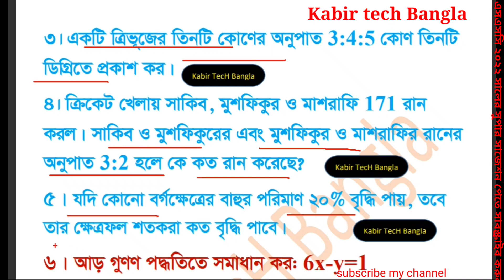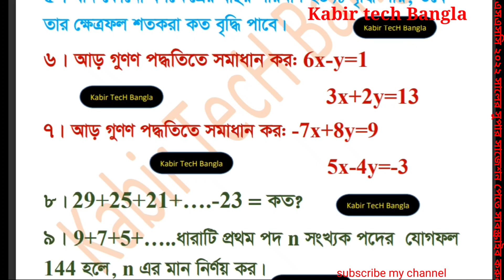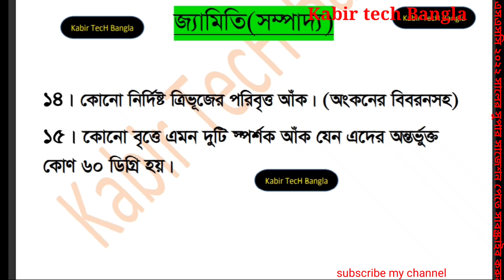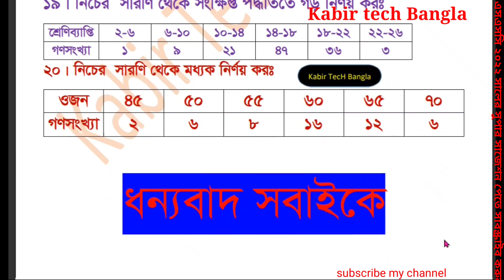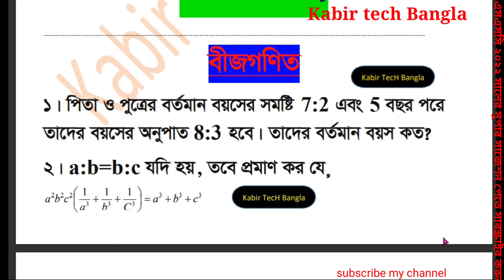SSC 2022 Vocational Math Final Suggestion | এসএসসি ২২ ভোক গণিত-২ সর্বশেষ সাজেশন | স্পেশাল সাজেশন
এসএসসি ২০২২ সর্বশেষ  স্পেশাল সাজেশন, এসএসসি ২০২২ ভোকেশনাল গণিত-২ সুপার সাজেশন সমাধান,  ভোকেশনাল এসএসসি ২০২২ গণিত-২ সুপার সাজেশন সমাধান, সুপার সাজেশন, এসএসসি ২০২২ ভোকেশনাল গণিত-২ সুপার সাজেশন সমাধান, এসএসসি ২০২২ ভোকেশনাল ত্রিকোণমিতির সুপার সাজেশন সমাধান   ssc 2022 vocational math-2 supper suggestions solution,  vocational ssc 2022 math-2 supper suggestions solution,  ssc 2022 vocational math-2 supper suggestion solution.